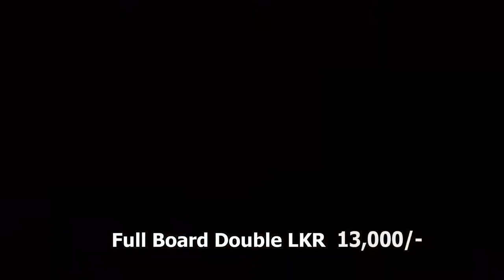Temple Tree Resort & Spa - Induruwa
Treat yourself to your ultimate dream holiday in Sri Lanka where supreme luxury meets the finest service. Unmatched splendor greets you as you enter this opulent boutique hotel set in the most romantic setting that the island has on offer for discerning guests. Bringing you extravagant designer furnishings, delectable gourmet cuisine and authentic spa treatments at Temple Tree Resort & Spa Induruwa awaits to welcome you to its sumptuous comforts.

# Full Board Double Rs.13,000/-*
# Full Board Triple Rs.16,000/-*

# Valid for stays until 31/08
# Valid for Sri Lankans & Resident visa holders only
# Limited number of rooms are available
# Kids below 06 years stays for free (when sharing parent's bed)
# Easy payment schemes available for selected credit card holdres
# Check In - 02.00 pm & Check Out - 12.00 Noon